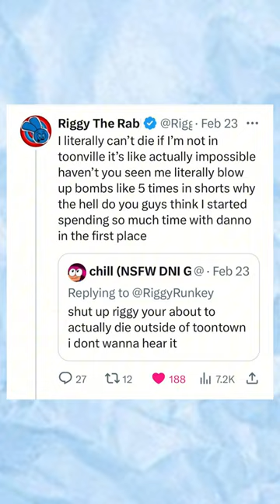Does Riggy RUN Toonville?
I upload daily shorts and make long form content once every 2 weeks at least.